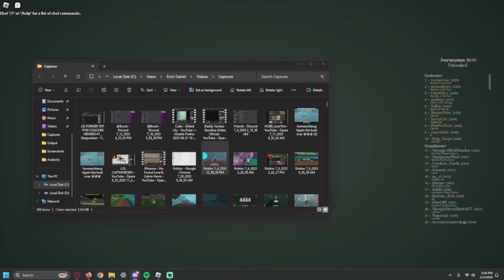Why Verse 1 Builds Were So Different... | Deepwoken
DEEPWOKEN COMMUNITY CLIPS
DEEPWOKEN
DEEPWOKEN ENCHANTS
DEEPWOKEN MONTAGE
DEEPWOKEN DEPTHS LAYER 2
DEEPWOKEN GANKING
DEEPWOKEN
DEEPWOKEN FLAMECHARM
DEEPWOKEN ARCWARDER
DEEPWOKEN PVP
DEEPWOKEN OATH
DEEPWOKEN GUILD
DEEPWOKEN FIRE MONTAGE
DEEPWOKEN PVE
DEEPWOKEN PVE BUILDS
DEEPWOKEN PURGE
DEEPWOKEN HALLOWTIDE
DEEPWOKEN UPDATE